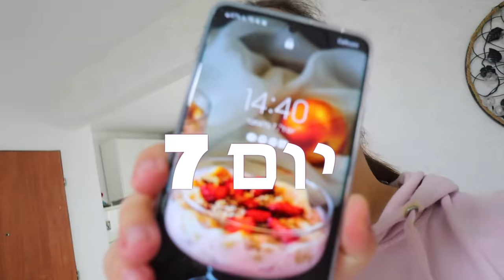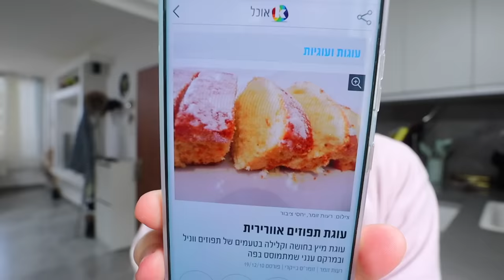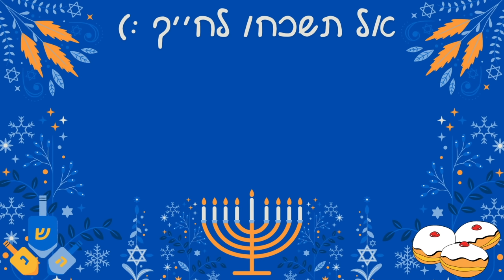הכנתי עוגת תפוזים נדירה!!! *מתכון קל וסופר טעים* | ולוגמס יום 7 vlogmas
🌻לעוד עדכונים ותוכן תצטרפו אליי באינסטגרם:
michal_matzov@

🌻מזמינה אתכם לעקוב גם בטיקטוק:
michalmatzov@

🤫נ.ב.🤫אם אתם קוראים את זה תגיבו: תפוז קטן וחמוד

💛מיכל מצוב